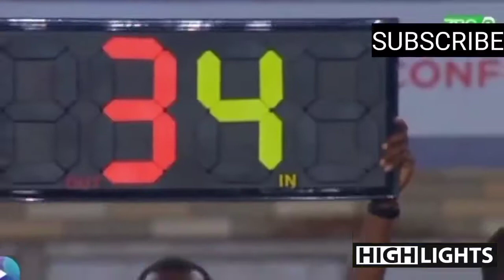MAGOLI YOTE YAMO | SIMBA SC 4-0 USGN | HIGHLIGHTS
magoli manne ya simba kufuzu robo fainali kwenda kombe la shirikisho afrika